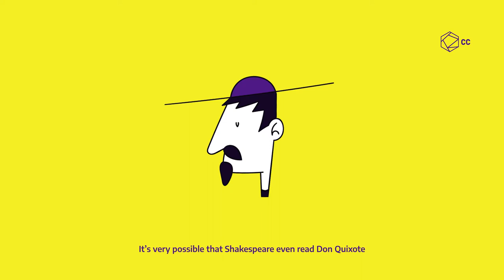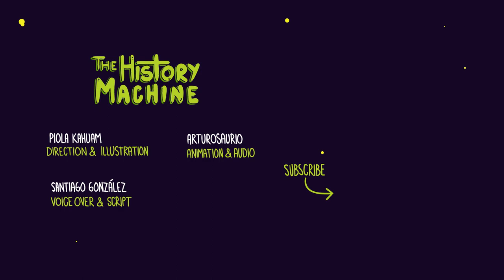The History Machine: Shakespeare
Shakespeare was really good at taking other writers’ stories for his own plays. So, was Shakespeare a copycat?